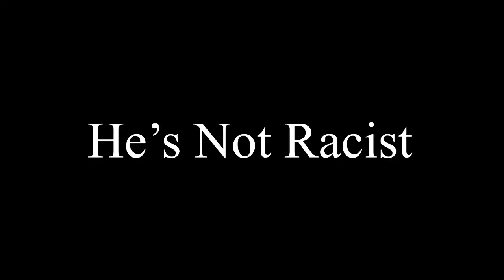Brain Jumpscare Meme